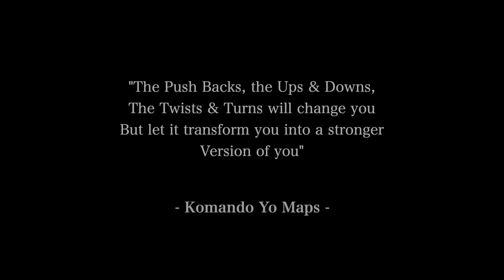Yo Maps Komando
The Genesis
30.10.21